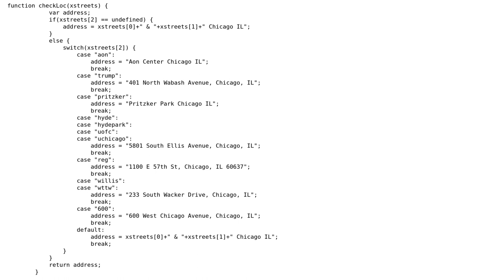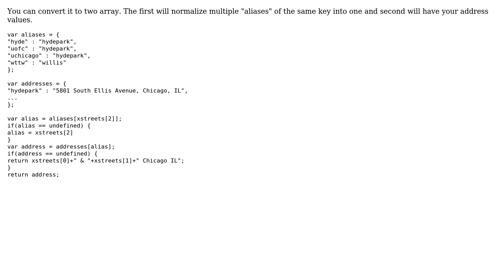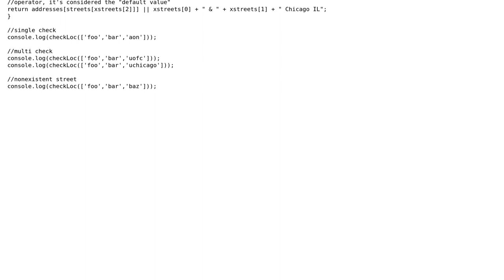Code Review: jQuery Shorten Switch Statement (2 Solutions!!)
Code Review: jQuery Shorten Switch Statement

With thanks & praise to God, and with thanks to the many people who have made this project possible! | Content (except music & images) licensed under CC BY-SA | Music | Images & others | With thanks to user Joseph user Eugene Kuleshov user Bill Barry user ayyp and the Stack Exchange Network Trademarks are property of their respective owners. You are responsible for your own actions.